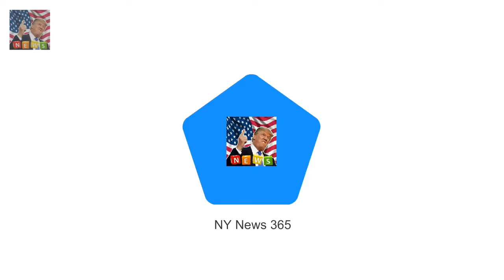Harrys a feminist like me Meghan tells Welsh fans Prince Harry and his bride-to-be Meghan Markle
Prince Harry and his bride-to-be Meghan Markle visited Cardiff for their third public engagement today Harry promised to take his 36-year-old fiancee on visits across the UK before their wedding in May Meghan opted for black skinny jeans by the Welsh brand Hiut Denim and told fans Harry is a feminist She signed autographs was given flowers had her hand kissed - and even took part in a group hug

Taryn Manning has apologised for h OITNB star Taryn Manning explains outburst over $200 SAG dress :